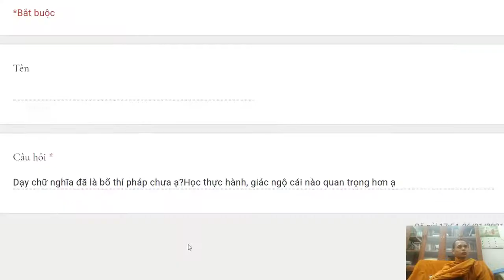289. Phật có dạy Tác ý tâm như cục đất không?